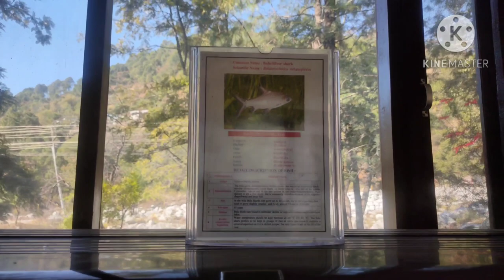Vlog 1 / 2022ke last din mai mera first vlog /Asha chandel